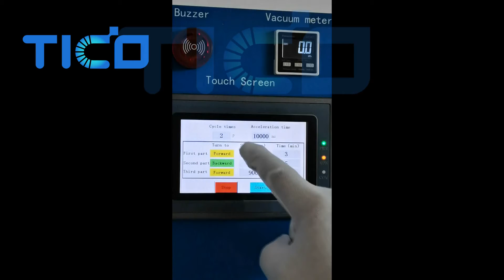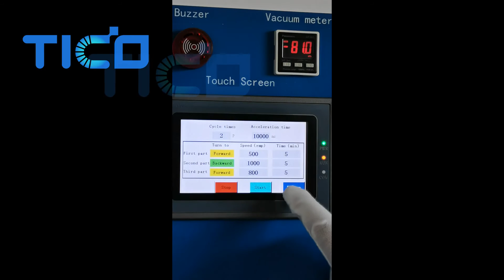TICO Desktop Planetary Vacuum Mixer for Battery Research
Brief introduction:
The equipment is used for battery slurry mixing , powder and ceramic materail mixing.